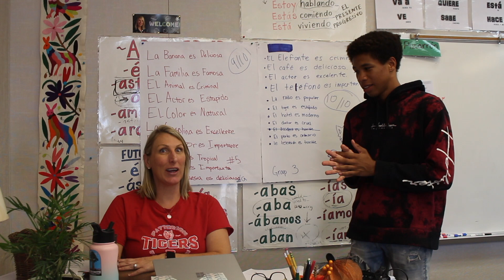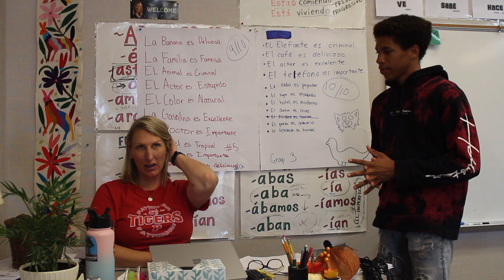Tiger News Network | October 11, 2022